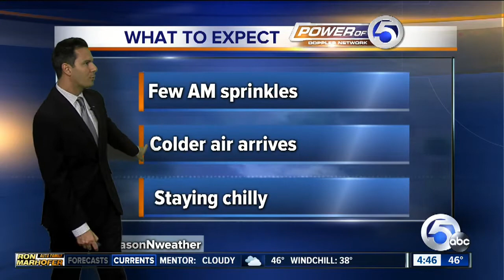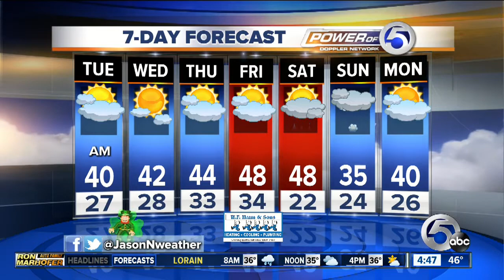4:30AM St. Patrick's Day forecast from Jason Nicholas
4:30AM Tuesday forecast Jason Nicholas